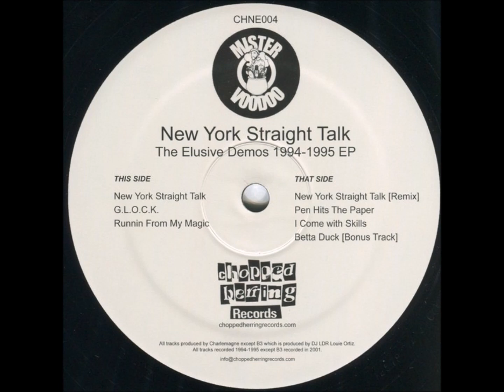Mr Voodoo - Runnin From My Magic